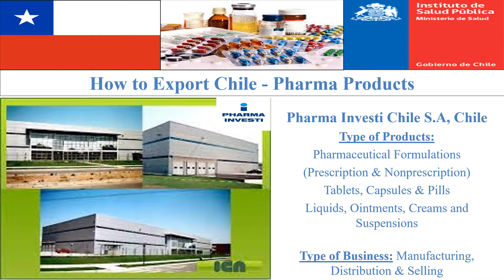Chile Pharma Industry Products Markets 2021 2030